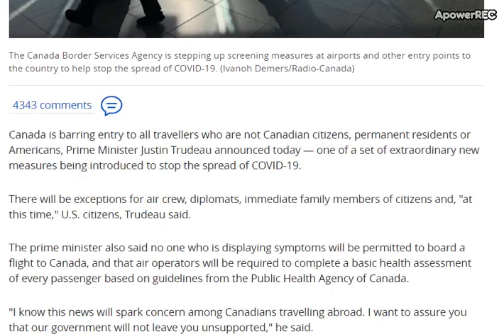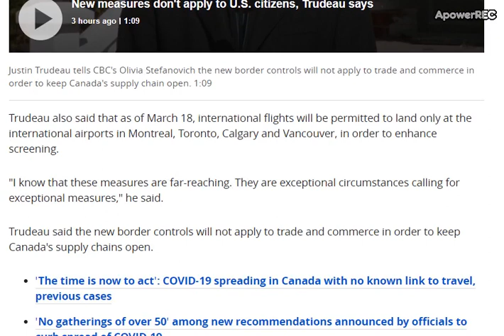Canada to bar entry to travellers who are not citizens, permanent residents or Americans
Visa entry stopped.

AMARJOT SINGH